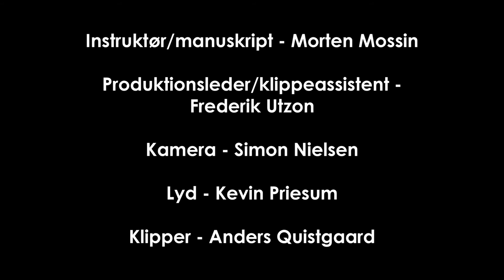Naboskab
Eksamensprojekt på Medievidenskab, SDU

Instruktion/manuskript - Morten Mossin
Produktionsleder/klippeassistent - Frederik Utzon
Kamera - Simon Nielsen
Lyd - Kevin Priesum
Klipper - Anders Quistgaard

Skuespillere:
Torben - Karsten Knudsen
Ibrahim - Alexander Behrang Keshtkar
Kone - Helle Lauvring
Ekspedient - Anders Quistgaard